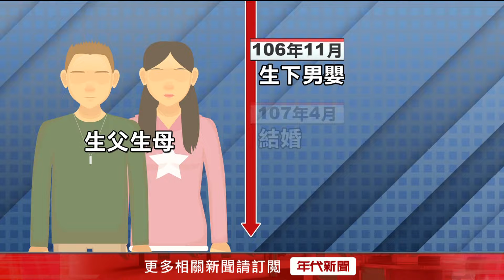伴屍6年！三重男嬰遭棄屍山區 社會局爆：家屬有領育兒津貼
新北市三重棄嬰案震驚各界！ 30歲的楊姓生母面對案件避而不談，不過她明知小孩早在6年前就已經死亡，但在今年5月卻還辦理小一新生線上報到，涉嫌偽造文書，另外，社會局還發現，家屬曾領過男嬰0到2歲育兒津貼，不排除有詐領嫌疑。而警方在上山搜尋男嬰遺體前，也曾到土地公拜拜，31歲的黃姓生父也有到場，冥冥之中有了神明的幫忙，也搓破了這對狠心父母的謊言。

下載【年代電視】APP：
iOS平台：